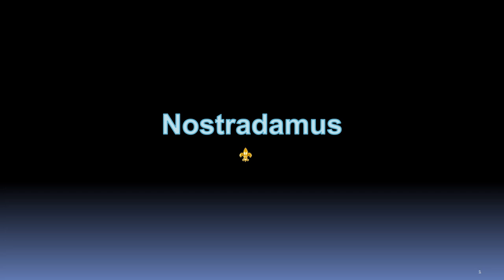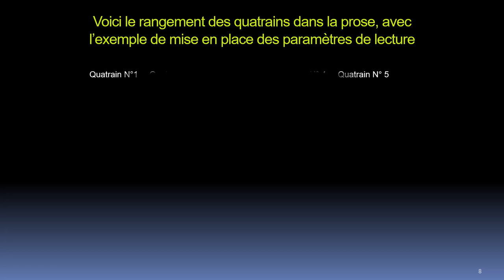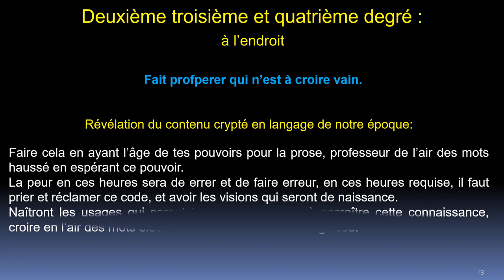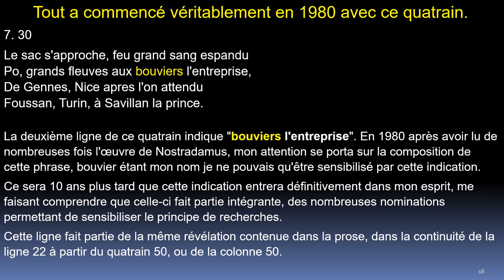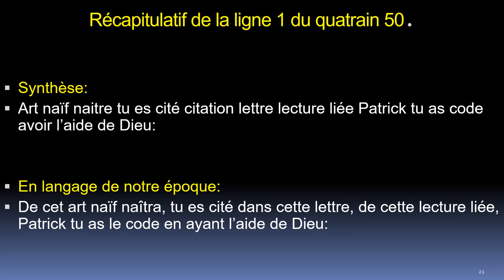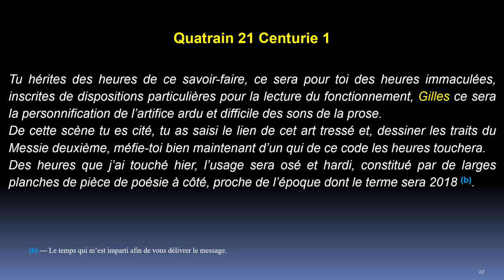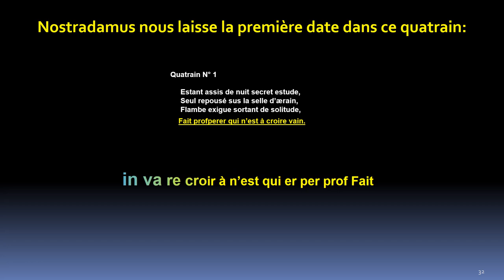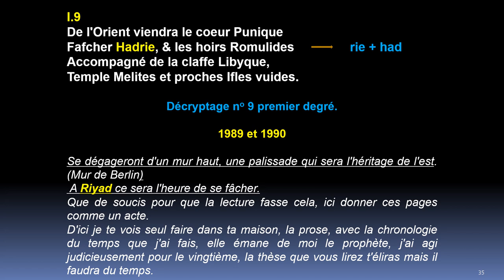Véritable cryptage secret de Nostradamus:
Le cryptage secret de Nostradamus ne pouvait pas fonctionner si Nostradamus ne connaît pas celui qui se trouvera à l'autre bout, celui qui le décryptera n'a aucun mystère pour lui, il le connaît parfaitement bien. Voici le véritable prodige d'un voyant très puissant qui a réussi à créer une oeuvre gigantesque tant dans le domaine de la compréhension que dans le principe de la composition.
Ces lignes font partie du principe de la révélation indiquant que le principe de lecture est installé, c'est un événement vrai qui pour but de stigmatisé les analyses.
Nostradamus incorporera de nombreuses fois des événements du moment montrant ainsi son omniprésence, car ce qu'il doit révéler est d'une importance capitale pour la race humaine.